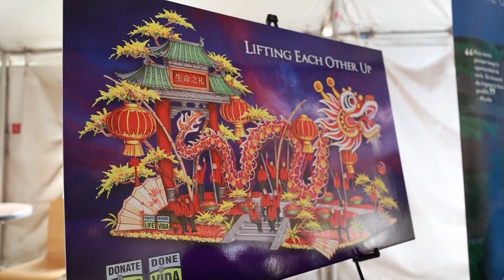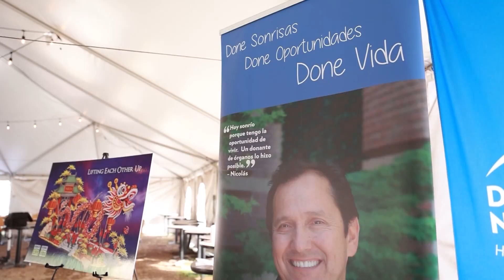Valley Donor Honored at 2023 Rose Parade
Donor Network West honored one Valley organ donor from Community Regional Medical Center at the 2023 Rose Parade. We hear from Jesse Garcia, brother of organ donor Mickey, to learn what this recognition would have meant to his brother - and how Mickey helped multiple patients in the Valley.